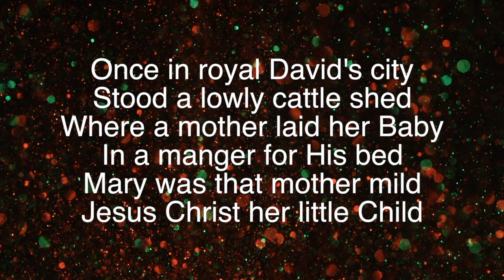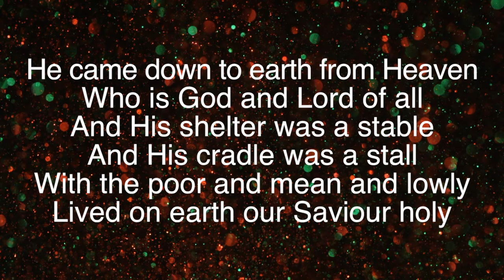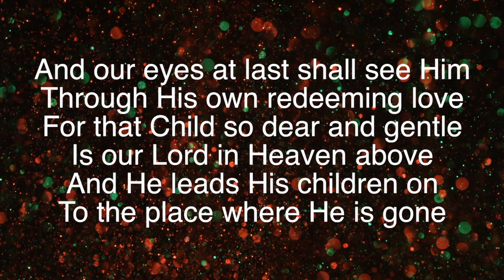Once In Royal David’s City ~ Daniel O'Donnell ~ lyric video